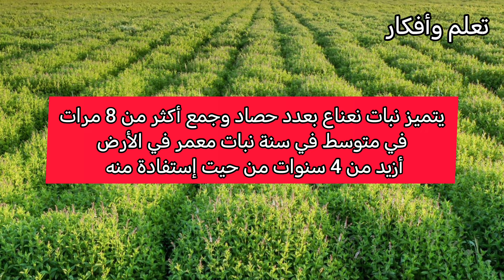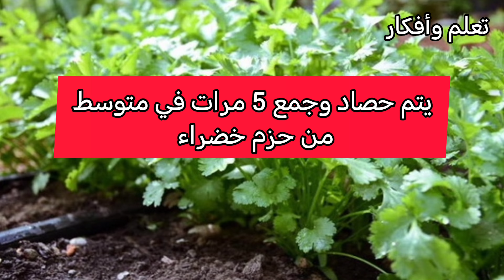أهم 10 خضروات لا تتوقف عن إنتاج وحصاد مدة طويلة تتناسب مع مساحة صغيرة من الأرض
سلام عليكم في هذه حلقة موضوع يتعلق بزراعة 10 خضروات أكثر إنتاجية .